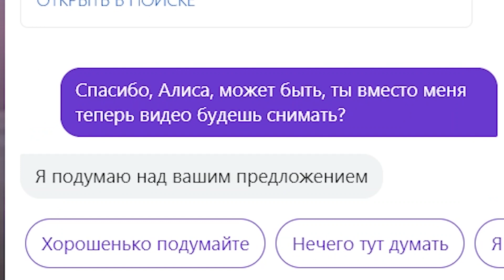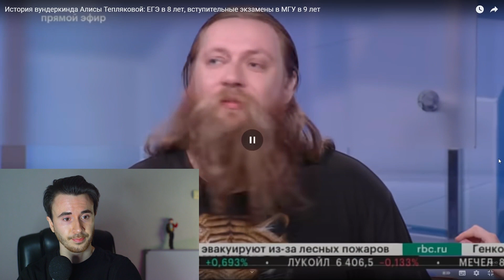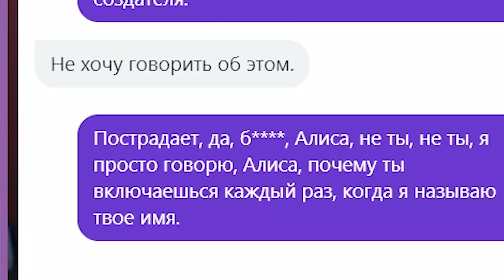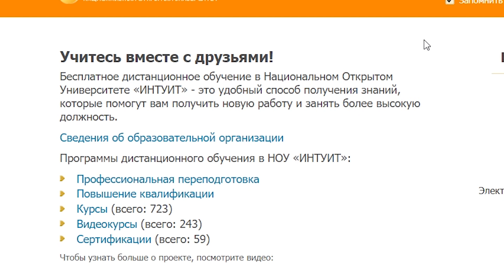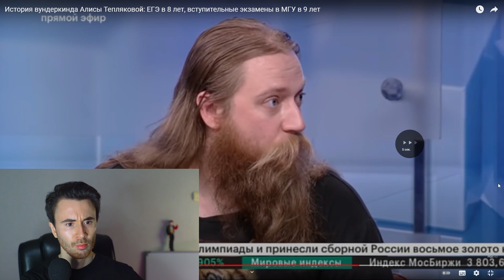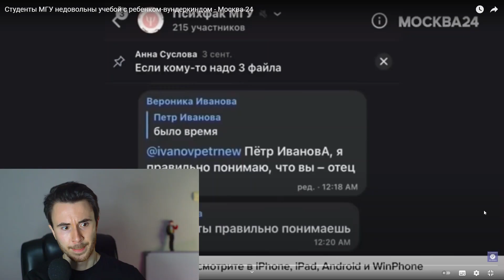В 8 ЛЕТ ПОСТУПИЛА В МГУ! ИНТЕРВЬЮ С АЛИСОЙ ТЕПЛЯКОВОЙ!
Представители факультета психологии МГУ имени М. В. Ломоносова сообщили о готовности принять 8-летнюю девочку-вундеркинда из Москвы, которая сдала ЕГЭ и получила аттестат.

В пресс-службе факультета отметили, что они будут рады всем, кто хочет связать свою жизнь с психологической наукой, в том числе и 8-летней Алисе Тепляковой.

Пресс-служба факультета психологии МГУ: "Алиса не является для нас исключением. Мы с радостью предоставим возможность обучения психологии в случае успешной сдачи вступительных испытаний. Это требование также одинаково для всех, и мы желаем Алисе успехов. Надеемся, что ее целеустремленность, самоорганизация и саморегуляция позволят ей и дальше также успешно справляться с задачами, которые явно обгоняют ее юный возраст".

В вузе добавили, что на факультете работает программа тьюторства, когда старшекурсники берут шефство над первокурсниками и помогают им адаптироваться к учебе. При этом там отметили, что важно не только, как ребенок запоминает, но и может ли он эти знания представить в группе, например, презентовать их на конференции.

Недавно 8-летняя школьница из Москвы Алиса Теплякова сдала ЕГЭ и получила аттестат. Теперь цель девочки - МГУ.

У Алисы есть шестеро братьев и сестер, и все они умны не по годам. К примеру, ее младший брат Хеймдалль, которому семь лет, сдал ОГЭ по программе 9-го класса. При этом семья из девяти человек ютится в однокомнатной квартире, а чиновники ни разу не предлагали им никакой помощи по улучшению жилищных условий. Поэтому сейчас Тепляковы судятся с департаментом городского имущества, добиваясь того, чтобы их включили в очередь на получение более просторной квартиры.